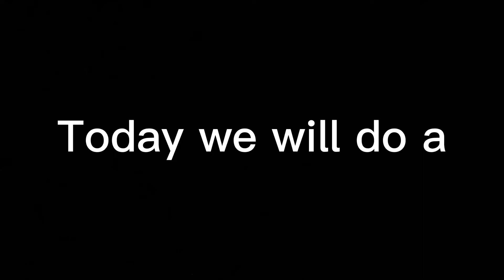Healthy lung test %0.00987 will pass